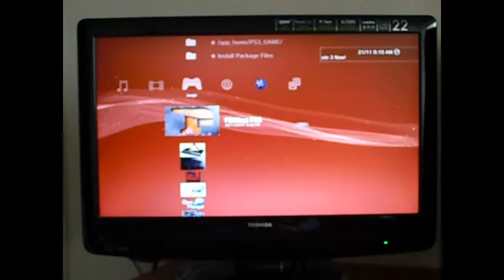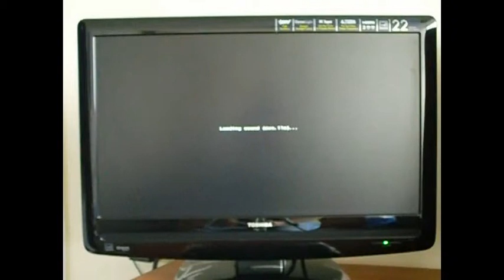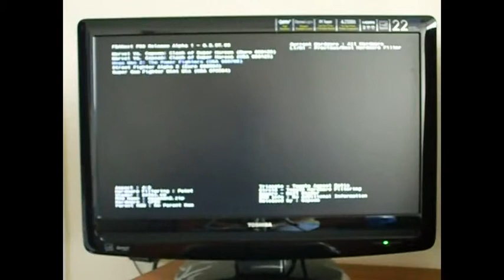FBANext Emulator on PS3 | Emulador FBANext en la PS3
English: On this episode you are going to see how FBANext emulator runs on a PS3, It allows you to run games from different platforms.

Español: En este episodio veremos el funcionamiento del emulador FBANext, el cual permite correr juegos de varias plataformas.

Soundtrack: No surrender by Kämmerer